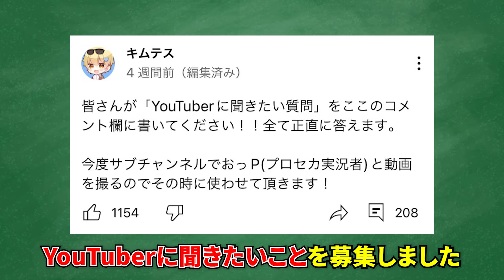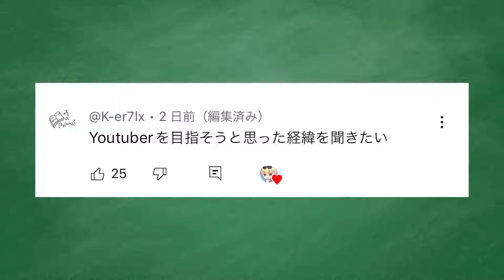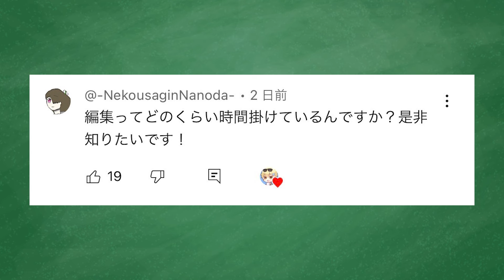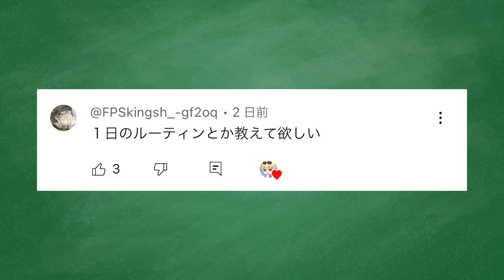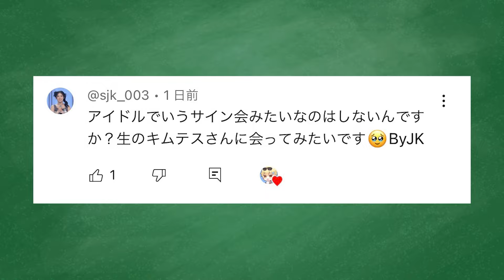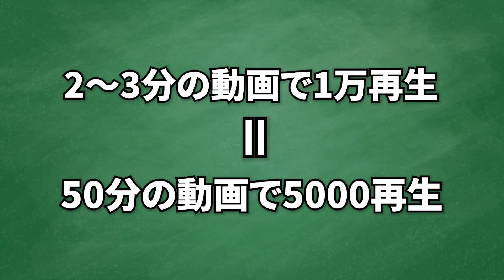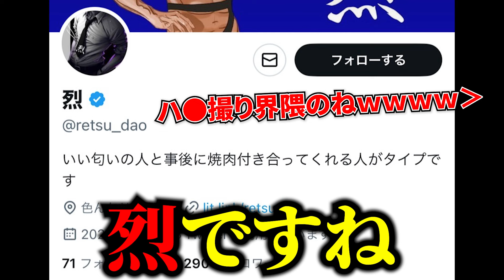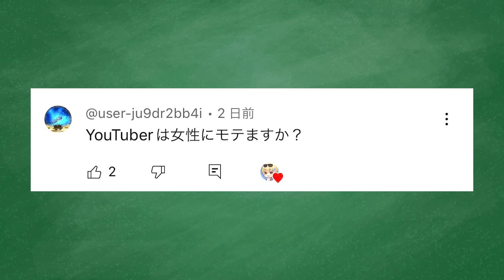【ガチ】チャンネル登録者20万人超えの2人が『視聴者からの質問』に正直に答えてみたｗｗｗ【質問コーナー/キムテス/おっP】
コラボ相手→@oxtup

・DOVA-SYNDROME様
・効果音ラボ様
・魔王魂様